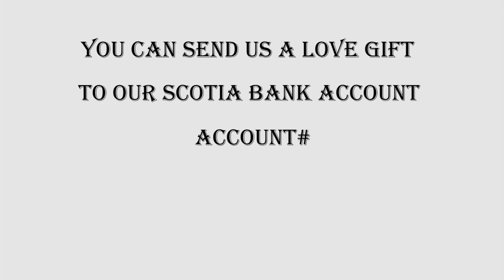Praise Deliverance Ministry - It's Not Just Proclamation; It's Power Also! (2/2)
Join in the message of the word of God with Praise Deliverance Ministry! With Pastor Kerr as host pastor leading, explore the riches of the Lord's word!

Part 2 of 2 of the message "It's Not Just Proclamation; It's Power Also!"